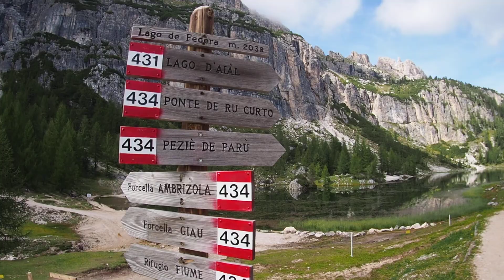Hiking in Cortina d'ampezzo, Italy 2019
This video was shot on 9/14/19 in Cortina d'ampezzo, Italy, my “resting” day right before the rock climbing and Via Ferrata in Dolomites.